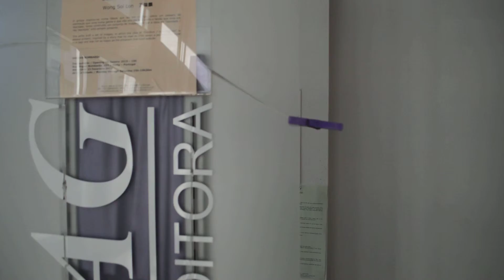CAGE BREAK (Procurar Asas para Voar ) / Won Soi Lon / VANTAG BOMBARDA (video1)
O artista inspirou-se numa fábula que leu em criança, sobre um pássaro de estimação que vivia numa gaiola e que não era tão feliz como o faisão que vivia em liberdade, tendo construído um conjunto de imagens em que a ideia de "liberdade / não liberdade" está sempre presente.

The artist built a set of images, in which the idea of "freedom / non-freedom" is always present, inspired by a story that he read as child about a pet bird that lived in a cage and was not as happy as the pheasant that lived outside.

at Rua Miguel Bombarda, 552, Porto
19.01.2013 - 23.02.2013